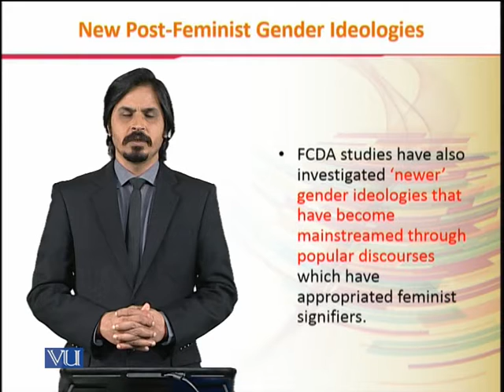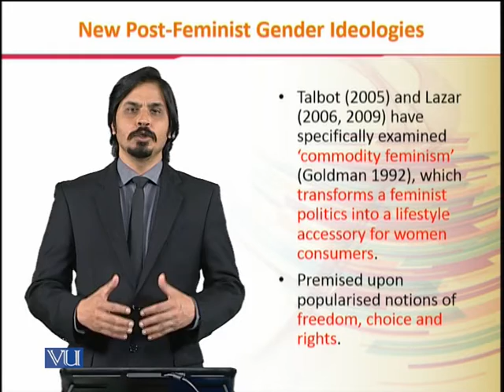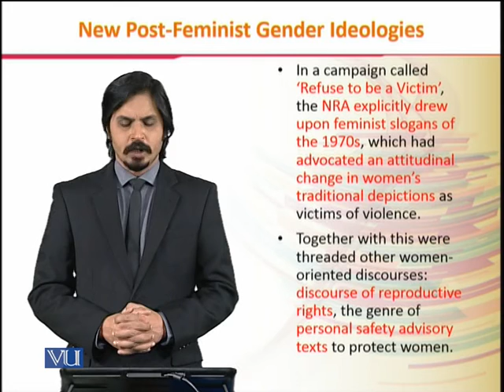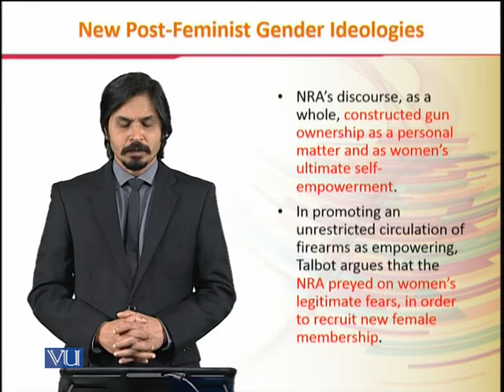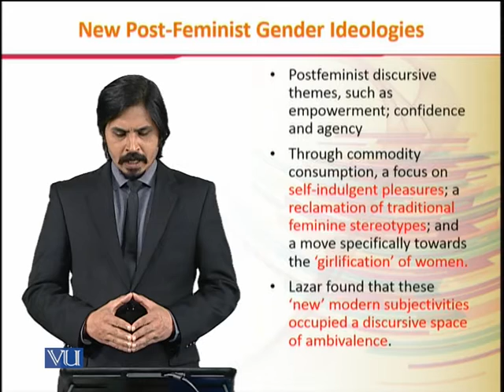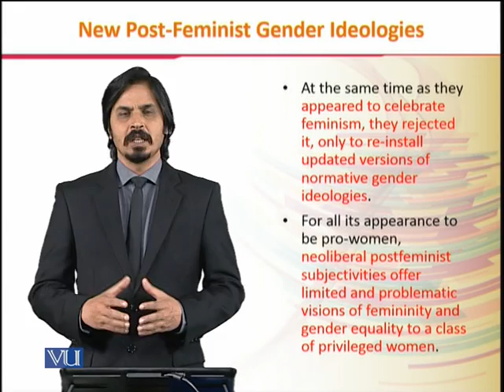ENG524_Topic135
ENG524 - Critical Discourse Analysis
By Dr. Mohammad Islam